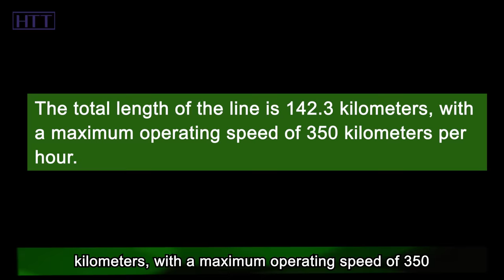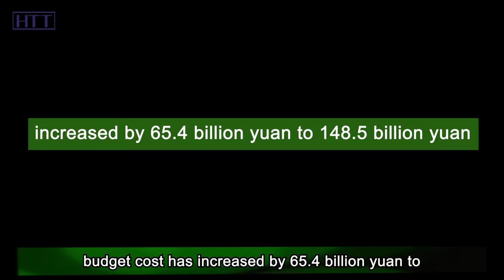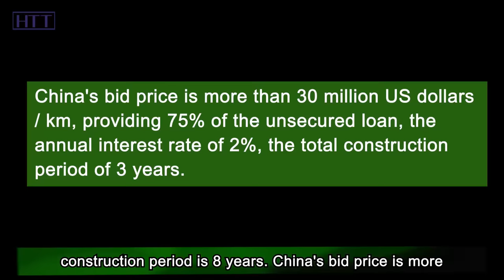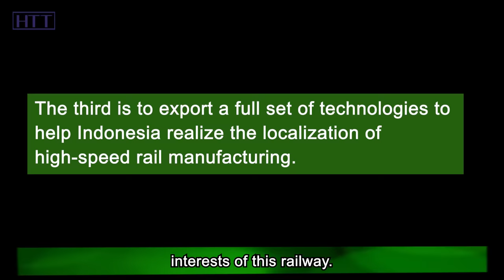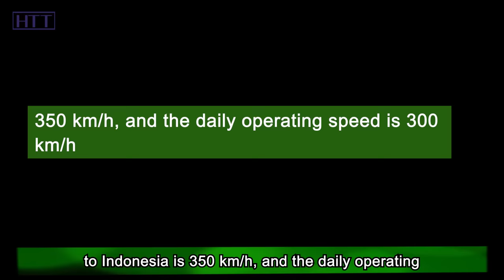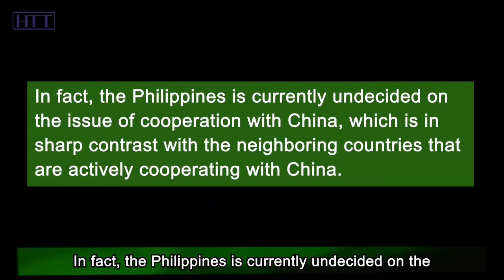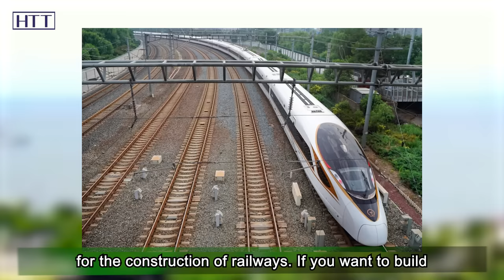Japan is very angry! China Indonesia high speed railway is completed, why not India?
On September 7th, the Jakarta to Bandung high-speed railway, a collaborative effort between China and Indonesia, commenced its operations, reducing the travel time between the two cities from 3.5 hours to just 40 minutes. Commercial ticket sales will officially begin in early October, marking Indonesia's entry into the era of high-speed rail.

The Jakarta-Bandung high-speed railway is Indonesia's and Southeast Asia's first high-speed rail project, utilizing Chinese technology and standards throughout its entirety. The total length of the line is 142.3 kilometers, with a maximum operating speed of 350 kilometers per hour. The construction of the Jakarta-Bandung high-speed railway posed significant challenges due to the complex geological conditions along the route. The project carefully selected its path to avoid landslides, volcanic areas, and other adverse geological conditions to the greatest extent possible. It also incorporated innovative designs, including bridges with superior seismic performance, ballastless tracks for a smoother ride, and advanced train control systems for enhanced functionality. The project was built to high standards and includes 13 tunnels and 56 bridges.